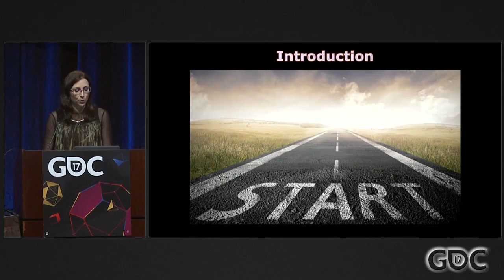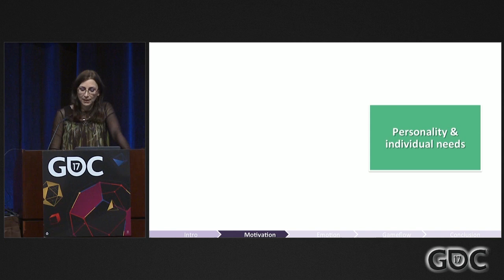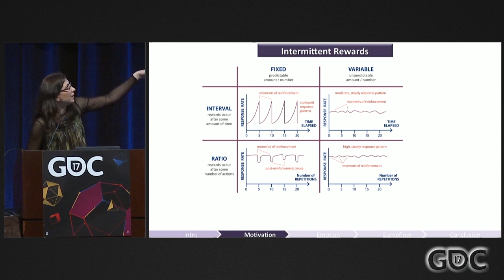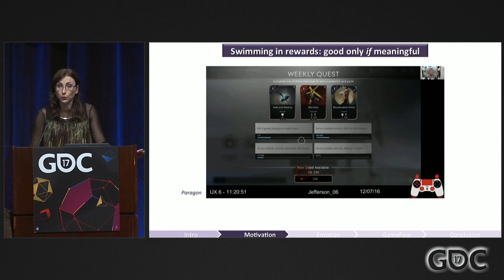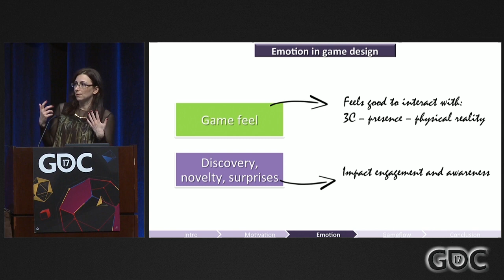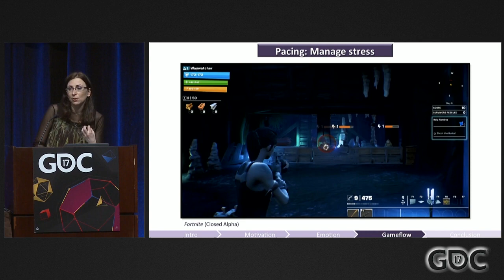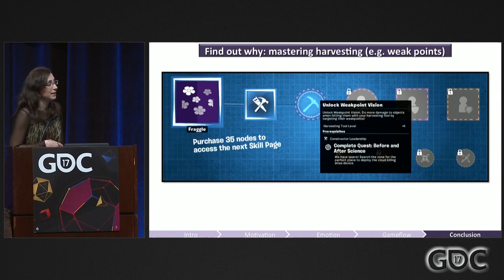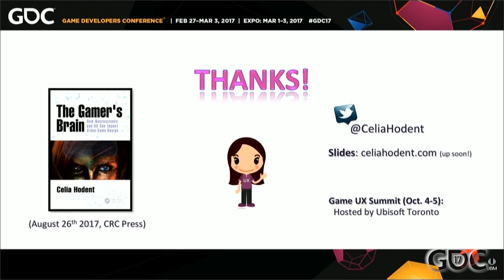The Gamer's Brain, Part 3: The UX of Engagement and Immersion (or Retention)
In this 2017 GDC talk, UX strategist Celia Hodent discusses the UX challenges of retention and how to use cognitive science knowledge and the scientific method to make your game enjoyable and engaging in the long term.